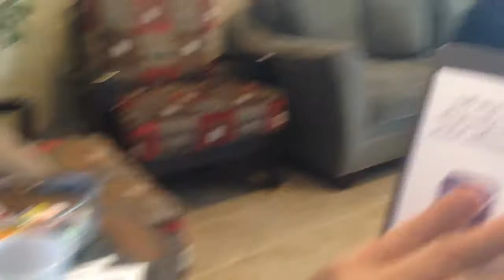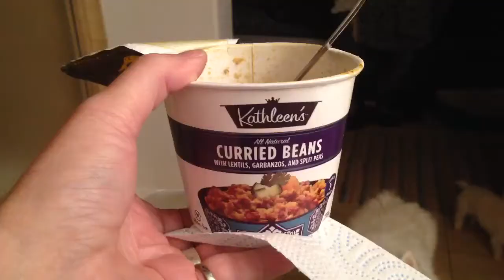It's Friday!!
It's Friday! Big day, with a big show.